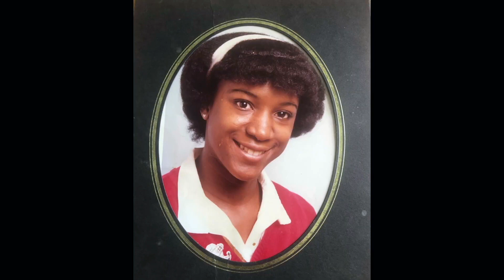Absolutely Marvellous: The Undisputed Story of Marvel Opara [TRAILER]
A boxing film like no other.

BUFF Studios presents... "Absolutely Marvellous".

There's a lot more than meets the eye when it comes to the mother of British heavyweight boxer and Olympic silver medalist Joe Joyce. Marvel's larger than life character is contagious and the obstacles she's faced throughout her life (and continues to do so) will at once command the attention of audiences far and wide.

Starring Marvel Opara, Torann Opara (Son) & Joe "The Juggernaut" Joyce (Son). Also featuring Trevor Poole, Philip Joyce, Frank Warren, Gareth A Davies, Spencer Fearon, Sid Khan and Travis Jay.

Executive Producers: Emmanuel & Clare Anyiam-Osigwe
Co-producer: Paula Crickard
Director: Emmanuel Anyiam-Osigwe